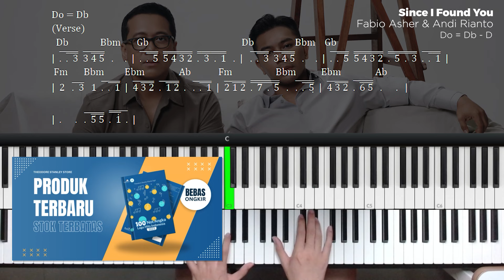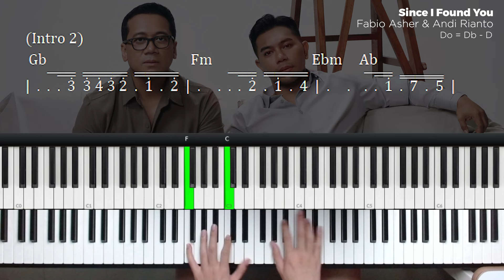Since I Found You - Fabio Asher & Andi Rianto (Piano Tutorial + Not Angka)